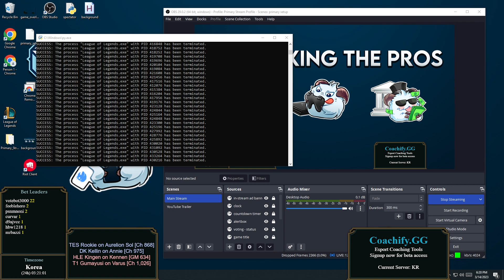[2023-03-14 #102780] Pros: HLE Kingen, T1 Gumayusi, TES Rookie, DK Kellin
Watch DK Kellin, TES Rookie, TES Rookie, HLE Kingen, T1 Gumayusi in solo queue